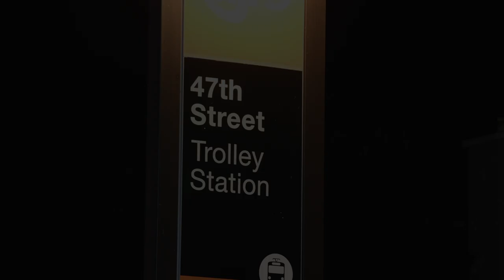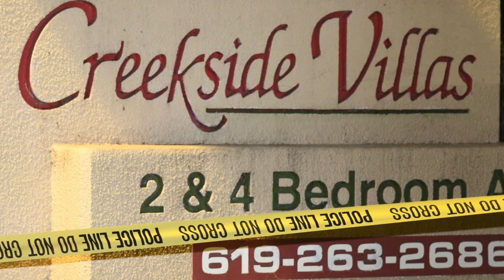Cold Case S1E5